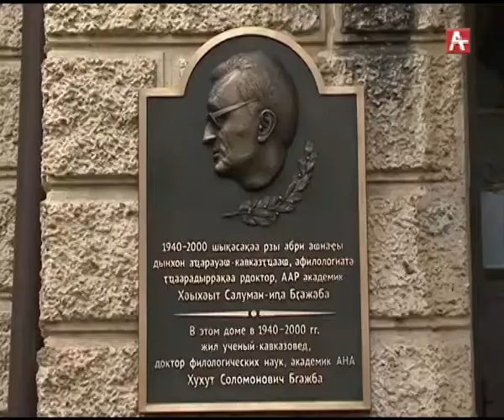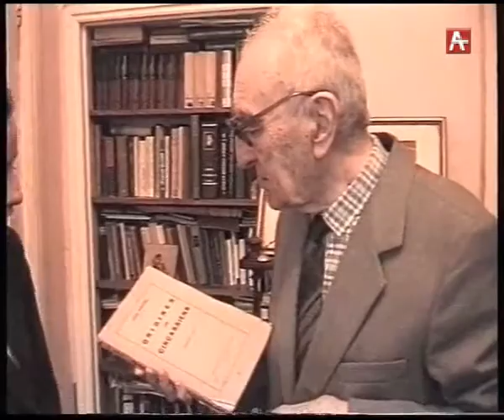Хухут Бгажба открытие доски (абх) 08.12.2017